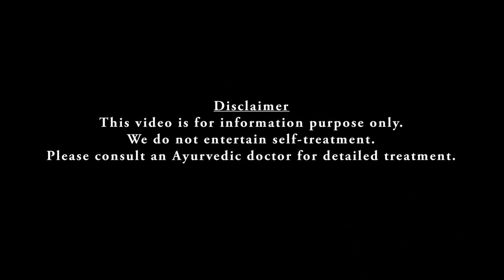oils for dry skin | Benefits | വരണ്ടചർമ്മം ഉള്ളവർക്ക് ഉപയോഗിക്കാവുന്ന എണ്ണകൾ | Dr Jaquline Mathews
വരണ്ട ചർമം ഉള്ളവർ തീർച്ചയായും പല മരുന്നുകളും പരീക്ഷിച്ചവർ ആയിരിക്കും. ചിലപ്പോൾ അത് വേണ്ടത്ര ഫലം കിട്ടിയവർ വളരെ കുറവായിരിക്കാം.
ഈ വീഡിയോയിലൂടെ ഡോക്ടർ വരണ്ട ചർമ്മം ഉള്ളവർക്ക് അനുയോജ്യമായ എണ്ണകൾ പരിചയപ്പെടുത്തുന്നു. കൂടാതെ ഗുണങ്ങളും വിശദമാക്കുന്നു.